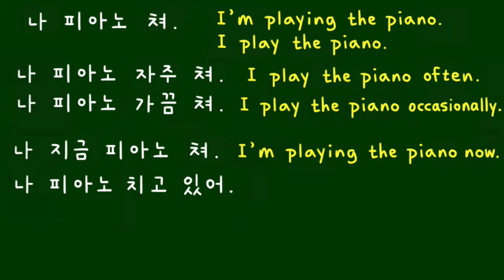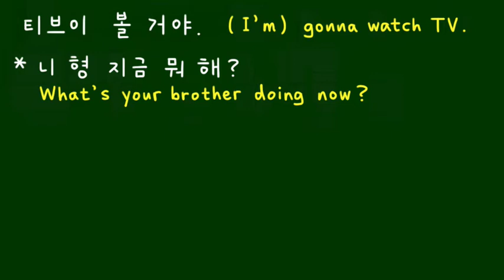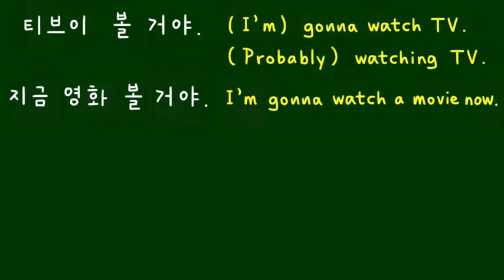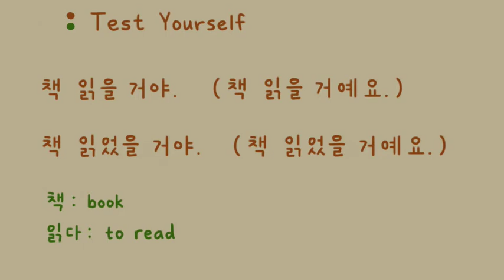(New) Basic Korean 04 - Other Usage of a Same Tense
A couple of things to mention about present tense and future tense.